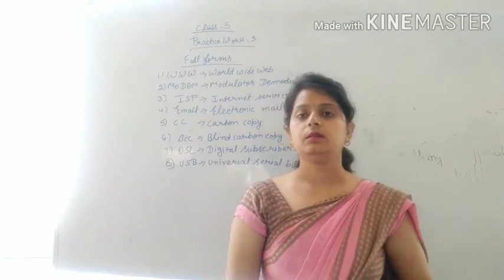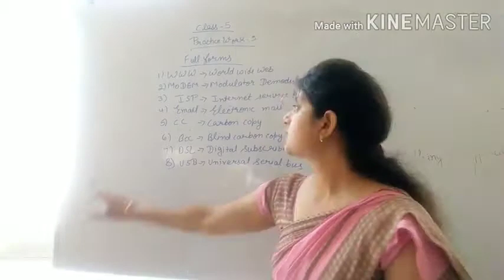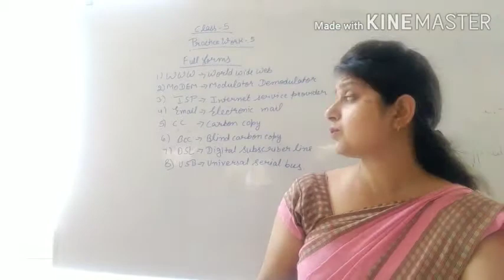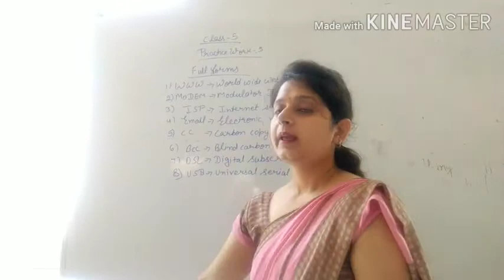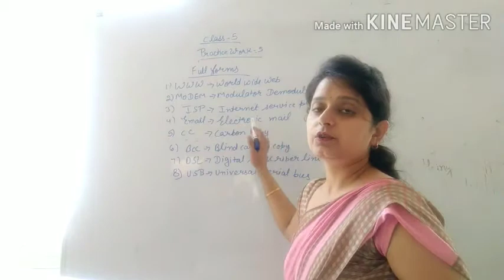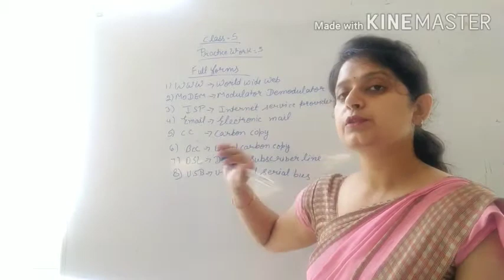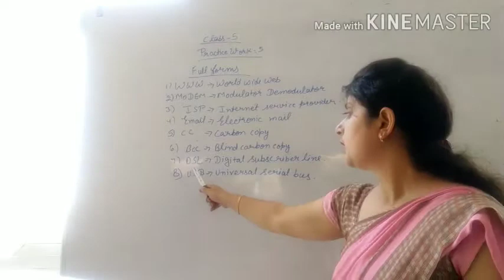Class 5 full form